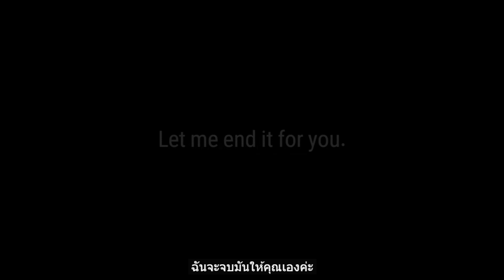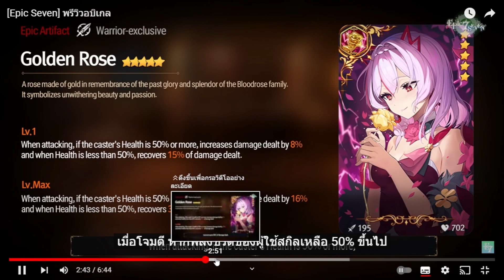ดูสกิลตัวละครใหม่ Abigail และ last piece Karin น่าเปิดไหมมาดูกัน l Epic seven